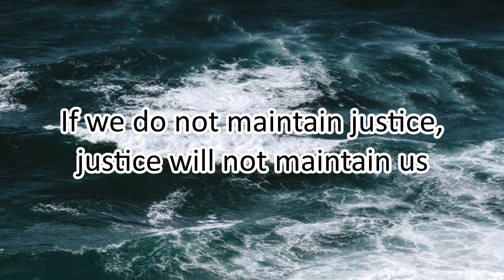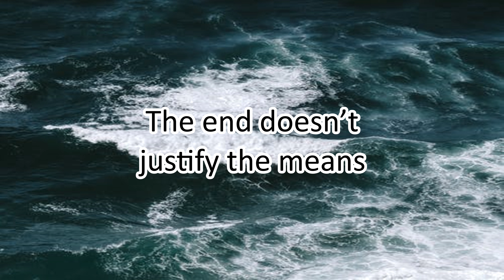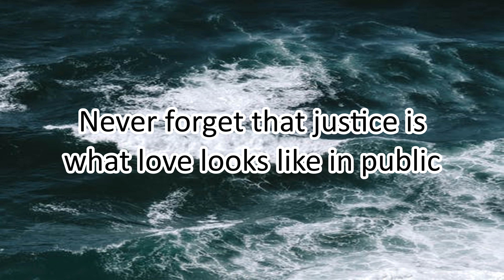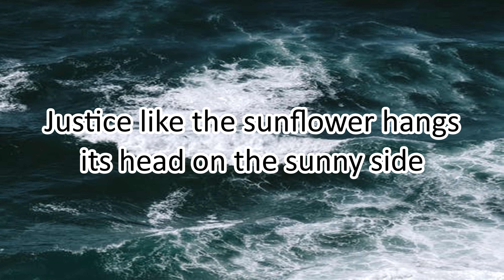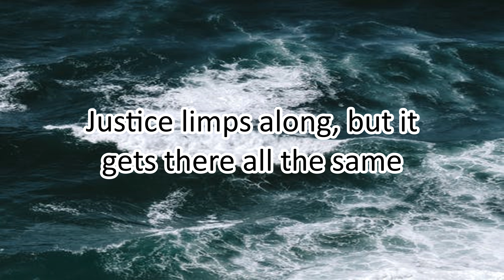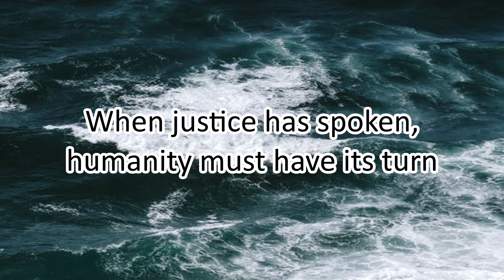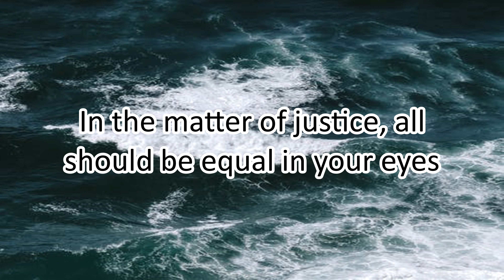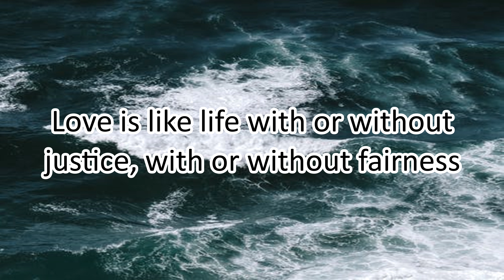What You Need To Know About Justice - Motivational Quotes about JUSTICE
48 Motivational Quotes about JUSTICE